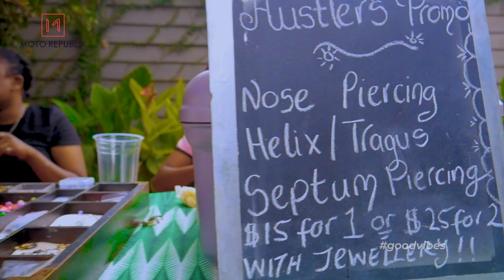Hustlers Market: Elfestejo Edition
Hustlers market is an urban creative market run by Moto Republik. The market is about promoting creative entrepreneurs and young and upcoming artists from around Zimbabwe. The market is hosted every first Saturday of every month throughout the year. Moto Republik is a safe space for all the marginalized communities in the country.